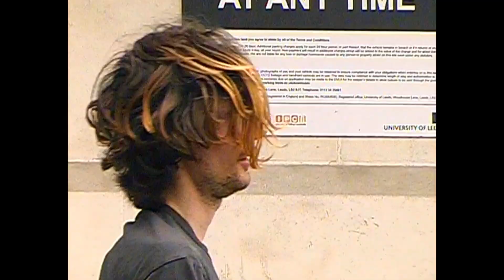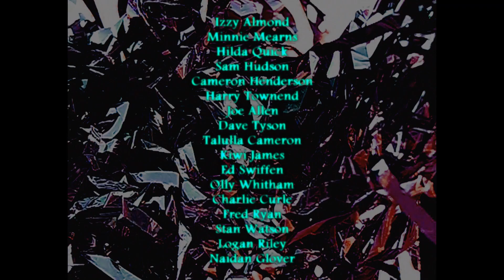Troubleshooting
00:00 - Intro
00:49 - Farran Golding
06:11 - James Kelly
09:26 - Jono Coote
12:55 - Beeston Banks
14:42 - Friends 1
16:24 - Tom Davies & Paul Watson
18:50 - Joe Allen
23:15 - Friends 2
25:12 - Logan Riley & Naidan Glover
30:06 - Harry Meadley
35:19 - Credits